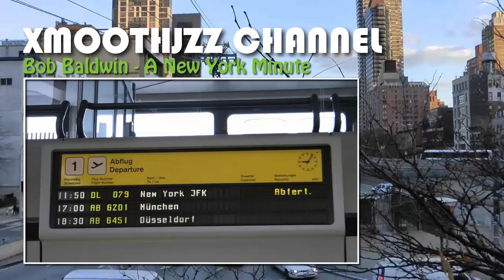Bob Baldwin - A New York Minute